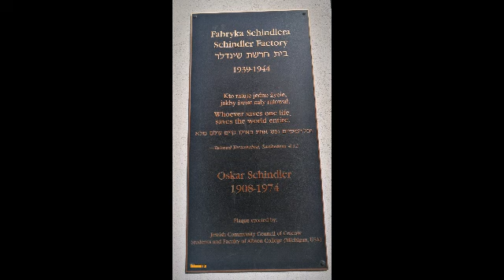Un paseo por Cracovia!!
Cracovia , Polonia .